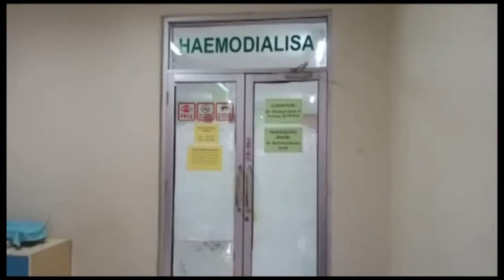GEMBALA MENYAPA "Carpe Diem" - Pdt. Brahmana Duta Dewa & Komisi Pelayanan Perempuan GKP Bekasi